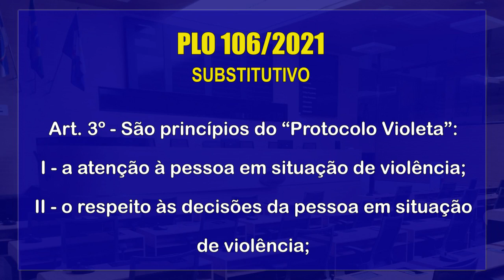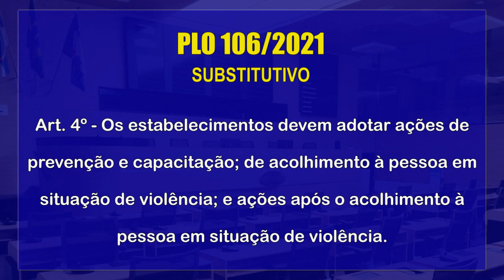Comissão da Mulher aprova Protocolo Violeta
Presidida pela vereadora Cida Pedrosa e com a participação das vereadoras Pretas Juntas, Andreza Romero e Ana Lúcia, a Comissão de Defesa dos Direitos da Mulher aprovou em reunião do colegiado o Protocolo Violeta.